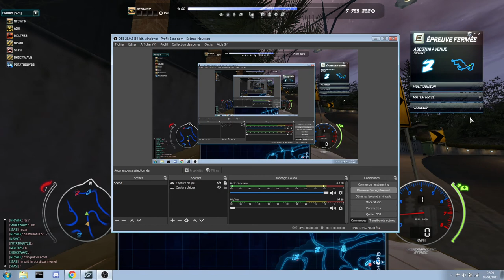NFSW (UGS) - CREW BATTLE - South Fortuna Mystics VS Silverton Scorpions - Race 3 - Agostini Avenue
9th and last week of the NFSW Crew Battle provided by the NFSW Community HUB ! And tonight the South Fortuna Mystics (starring for this match STASI ; NFSWFR ; POTATOGUY22) are closing their regular season with a match against another dangerous team : the Silverston Scorpions (starring for this match MOLTRES ; SHOCKWAVE ; NISMO) !

But don't worry ! If you like this content, we'll start the playoffs step very soon, and if you followed a little bit this video series you probably noticed we lost only once against the Bloodfangs (who ended up by a crew forfeit unfortunately due to too many departures)... So yeah expect me to upload more videos once the playoffs are on, these are always good memories anyway. :)

Anyway, we're still here to end well that regular season once for all, so let's do it ! We decided for this match to keep the same restrictions as the last week at one exception : catch up is not banned.
We're home again by the way, so you start to get used to it a little bit, the tracks didn't change : South Fortuna Circuit, Ocean View, Agostini Avenue ! :D

[2nd round sum up] Victory confirmed for the Mystics with another 12-9 ! We got a bit messy start, and my shortcut 1st lap was really bad (I only bought the Cobalt today to be completely honest with you xD) but we managed to get another 1st and 2nd place !

GG WP, but we'll keep going on the 3rd track for fun : Agostini Avenue !
E class restricted on UGS, Agostini Avenue is a sprint starting on Fortuna Heights straight line, turning to Condo Row double road, looping the district, passing by South Fortuna double hairpin, going then to the double shortcut and its trees, turning on Skyline Avenue to Compromised tunnel, to finally turn right to North Belleza and end at the crossroads.

The start is often a mess here, let's see if we can get something cleaner this time x)

Battle match result before this race :

South Fortuna Mystics : 24 points (X6)
Silverston Scorpions : 18 points (X6)

Race Event : Agostini Avenue

Powerups Usage : Racer : no perfect start, no powerups (None)

Restrictions : E class, no Honda S2000 car, any other cars are allowed, out of the cars that are not in the car shop : McLaren F1 ; Pagani Zonda Cinque

South Fortuna Mystics crewmates for this race :

STASI : Volkswagen Scirocco (E : 249.0 ; Mystics home livery by ZACKYDOM)
NFSWFR :  Nissan Silvia (S15) (E : 247.6 ; Mystics home livery)
POTATOGUY22 : Nissan 240 SX (S13) (E : 248.6 ; Mystics home livery by POTATOGUY22)

Opponents : Silverston Scorpions

MOLTRES :  Nissan Silvia (S15) (E : 247.0 ; Scorpions custom livery by SHOCKWAVE)
SHOCKWAVE : Nissan 240 SX (S13) (E : 249.0 ; Scorpions away livery)
NISMO : Volkswagen Scirocco (E : 248.0 ; Scorpions custom livery by NISMO)